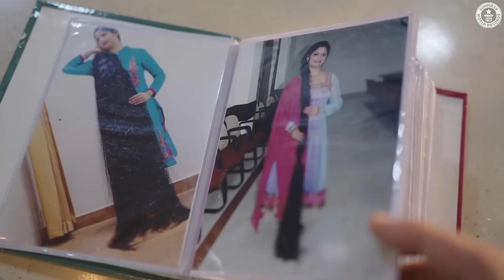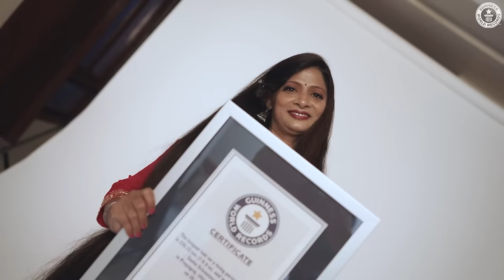NEW: World's Longest Hair - Guinness World Records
Smita Srivastava from India has always grown her hair out long since her childhood.

She told GWR, "I always wanted to have a world record with my name on it - as it is my lifelong dream to become a "Rapunzel" and an inspiration to other women all around the world. I want to share my story and represent my country with pride."